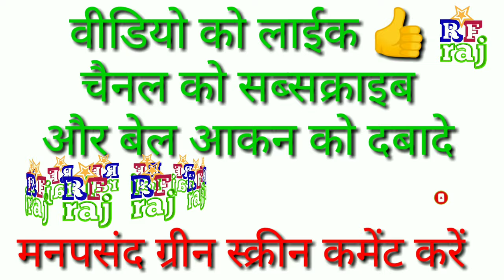Wedding photo frame green screen 2019 HD video project #12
finetechraju1 Wedding photo frame green screen 2019 HD video project #12

Avashyak Suchna
इस वीडियो को यूट्यूब पर मिक्स करके अपलोड करना चाहते हैं तो इस वीडियो का लिंक डिस्क्रिप्शन में डालना होगा
If you want to upload this video by mixing it on YouTube, then the link to this video will be inserted in the description

Raju raj
🤵I am the founder and director of Rajufunnyraj, My name is Raju Kumar finetechraju1 🌹🌹🌹🌹🌹🌹🌹🌹🌹🌹🌹🌹🌹🌹🌹